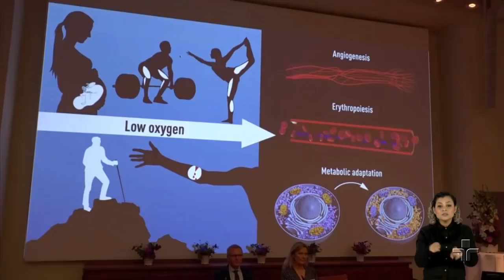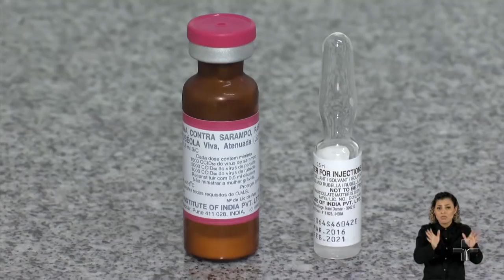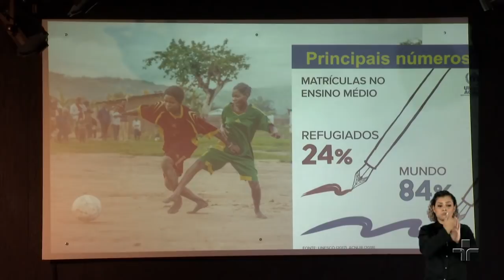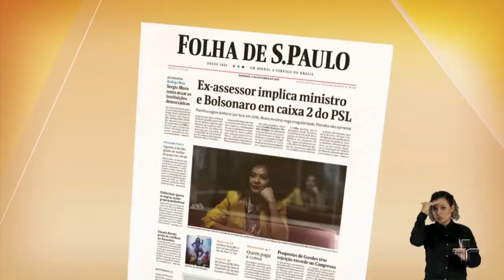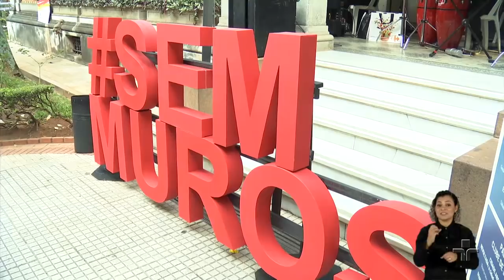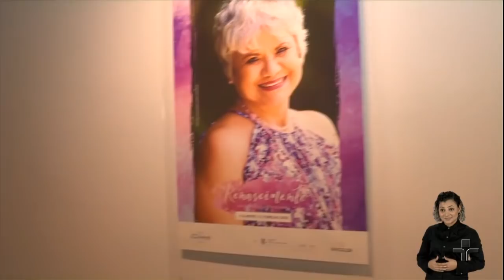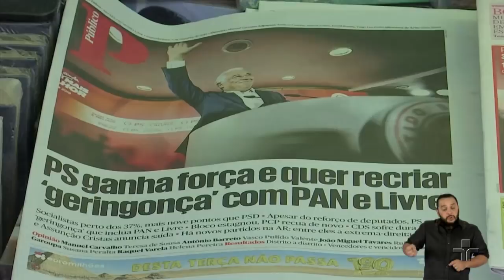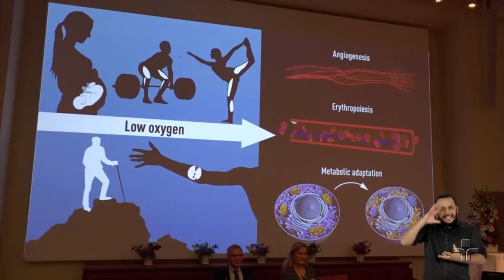JC1 | 07/10/2019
Polícia investiga assalto a posto bancário na TV Cultura; Começa, nesta segunda, nova etapa de campanha de vacinação contra o sarampo; Papa Francisco alerta para o risco das ideologias na aproximação dos povos originais; Nobel de Medicina vai para o trio de cientistas que investigou  como as células se adaptam aos diferentes níveis de oxigênio.

No estúdio, Joyce Ribeiro e Aldo Quiroga recebem especialista para falar sobre o Outubro Rosa.